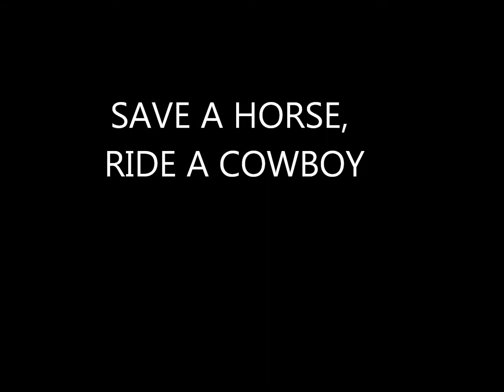[APH] ***Sa\/3 a h0Rs3 rID3 a C0\/\/BoY*** USA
...yeah. lol. i loves this song..like one of the only county songs ill listen to